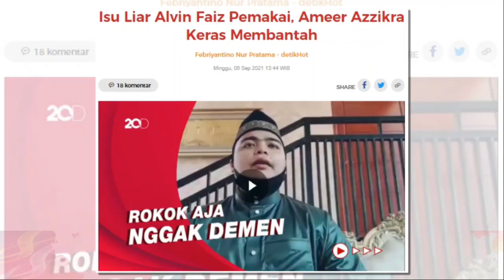Alvin Faiz Pemakai Ameer Azzikra Beberkan Fakta Mengejutkan!